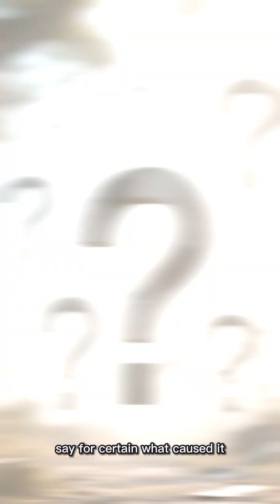The Tunguska Explosion Mystery Tunguska Siberia mystery science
In June 1908, a colossal airburst flattened 2,000 km² of Siberian taiga with no impact crater ever found. Explore eyewitness accounts, scientific theories—and why we’re still baffled today.